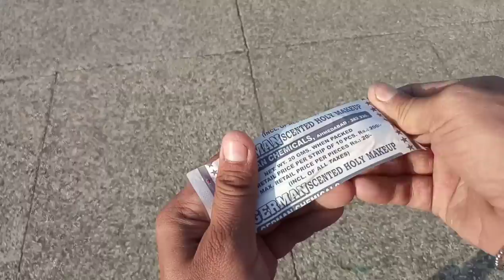Colour Tube Testing 2019 | Pakka colour Testing | Parment colour For Holi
1) Special Holi Experiment
2) Pichkari Stash 2019
3) holi Colour Stash 2019
4) Holi Stash 2019
5) Special Holi Stash 2019
6) holi Balloon Stash 2019
7)Pichkari Experiment 201
8)Holi Colour Experiment 2019
9)CHEAPEST HOLI MARKET 2019, 10)cheapest holi market in delhi, 11)cheap water balloons,
12) cheap holi market in delhi,
13)holi shops,
14)pichkari in lowest price,
15)cheap holi stuff, happy holi 2019, 16)holi stash, cheapest shop for holi, 17)cheapest shop for colors,
18)holi shopping, permanent color for holi,
19)sadar bazaar holi market,
20) sadar bazar cheap market